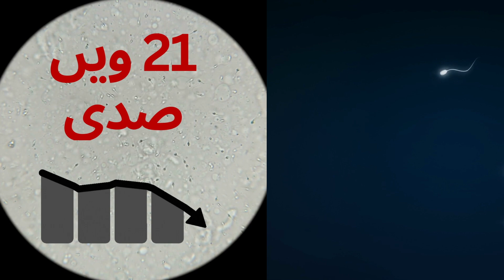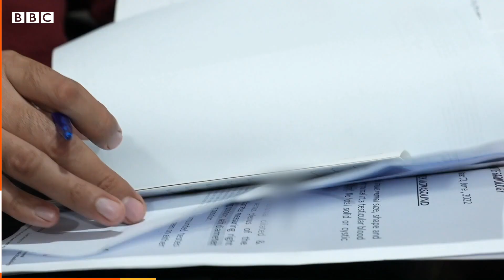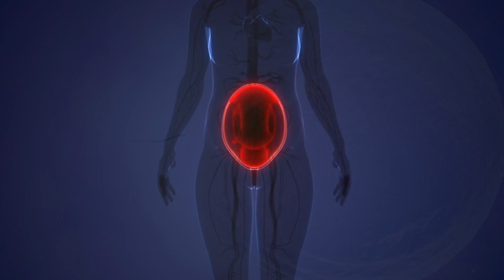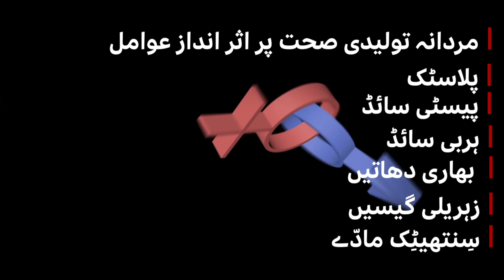Sairbeen: Why is male fertility declining?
انسانی نسل کو عالمی سطح پر مردوں کی کم ہوتی ہوئی فرٹِلِٹی، یعنی بچہ پیدا کرنے کی صلاحیت میں کمی کی وجہ سے ایک بحران کا سامنا ہو سکتا ہے۔
آکسفورڈ اکیڈمی کی ایک نئی تحقیق کے مطابق دنیا بھر میں مردوں کے سپرم کاؤنٹ میں تیزی سے کمی ہو رہی ہے۔ انسانی نسل کو عالمی سطح پر مردوں کی کم ہوتی ہوئی فرٹِلِٹی، یعنی بچہ پیدا کرنے کی صلاحیت میں کمی کی وجہ سے ایک بحران کا سامنا ہو سکتا ہے۔

میزبان: عالیہ نازکی
ایڈیٹر: ثمرہ فاطمہ
رپورٹر: عزیز اللہ خان
فلمنگ: نبیل احمد
پروڈکشن ٹیم: غضنفر حیدر، خدیجہ عارف، عمر آفریدی، حسین عسکری